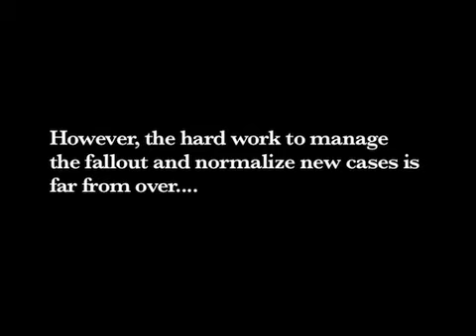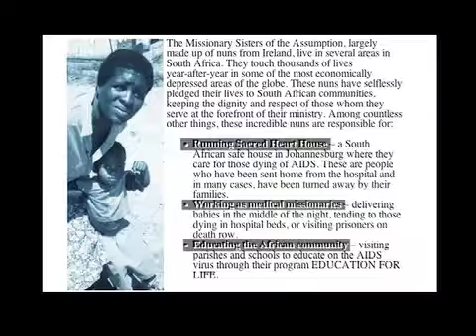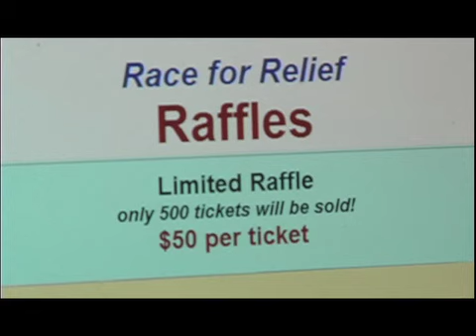Race for Relief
Maureen Foster took a trip to South Africa to see the work being done by her distant cousins, both nuns in the Sisters of the Assumption Order. Seeing the devastation wrought by the AIDS epidemic and the hard work performed by the aging nuns, Maureen decided to do whatever it was she could to help. Out of this transformative experience was born "Race for Relief", a fundraising event scheduled for March 1, 2008 at Hawthorne Racetrack in Cicero, IL. This short documentary tells her story, that of the sisters and all those in South Africa suffering from the AIDS epidemic.